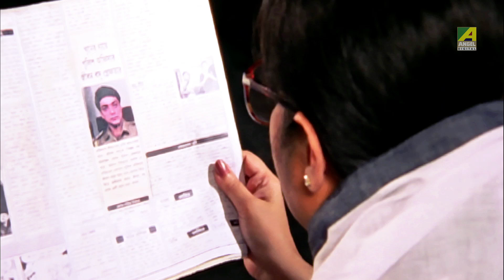Khuner Proman Songroho Kora | Dramatic Scene | Ranjit Mallick | Shankar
Watch the Dramatic Scene "Khuner Proman Songroho Kora" : "খুনের প্রমাণ সংগ্রহ করা" from Bengali full movie Sud Asal on YouTube. The Bengali Film Sud Asal was released in the year 2001, Directed by Narayan Ghosh, starring  Prosenjit Chatterjee, Rituparna Sengupta, Anuradha Ray, Ranjit Mallick, Soumitra Chatterjee.

Movie: Sud Asal
Language: Bengali
Genre: Romance, Action
Producer: Narayan Ghosh, Tapas Chakraborty
Director: Narayan Ghosh
Story: Md. Sahidur Rahaman
Cinematographer: Babul Roy
Music Director: Iman Saha
Lyricist: Goutam Susmit, Gazi Mazharul Anwar
Playback: Sonu Nigam, Babul Supriyo, Archan Chakraborty, Priya Bhattacharya, Sanjoy Sengupta, Indrani Mukherjee, Parimal Bhattacharya, Sreeradha Banerjee, Mitali Singh
Release: 2001
Star cast: Prosenjit Chatterjee, Rituparna Sengupta, Anuradha Ray, Ranjit Mallick, Soumitra Chatterjee, Dipankar Dey, Mrinal Mukherjee, Ramaprasad Banik, Shankar Chakraborty, Anamika Saha, Debnath Chatterjee, Dola Chowdhury

Synopsis::
‘Sud Asol’ is the story of Sunanda’s revenge. Nikhil Basu ruins Sunanda’s happy family life. Sunanda sis sent to mental asylum while his wife is made to believe that he is dead. Sunanda’s son Jibon grows up and gets job in the police department. Rony becomes Jibon’s rival for Beauty’s love. He tries to trap him. But circumstances gradually reveal the truth. Nikhil and Rony are arrested and Sunanda is reunited with his family.